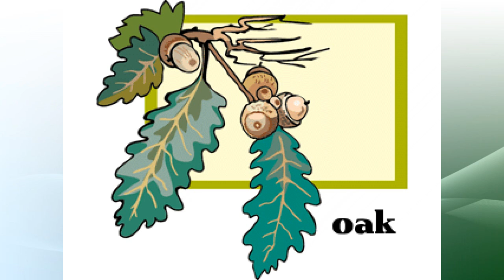Plants - vocabulary film